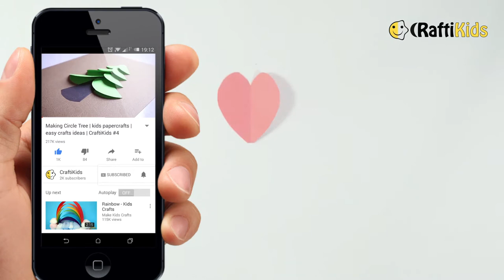DIY for Kids: Paper Strawberry Art | Ideas by CraftiKids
Here we start with some very easy DIY for Kids, It's easy to making Paper Strawberry Art.
Paper crafts, Make easy, simple crafts, especially made for Age 5-7 with paper.

Enjoy your time working with CraftiKids...